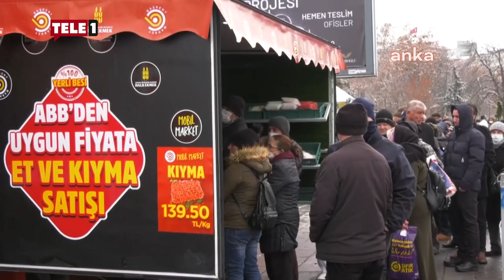ABB'nin ucuz et satışında uzun kuyruklar oluştu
Ankara Büyükşehir Belediyesi, Ramazan ayı sonuna kadar Başkent Mobil Market ve Başkent Marketlerde yerli besi hayvanlarından temin edilen et, kıyma ve tavuk ürünlerinin piyasaya göre uygun fiyattan satışına bugün itibarıyla başladı. Vatandaşlar, marketler önünde uzun kuyruk oluşturdu. Et kuyruğunda bekleyen Selahattin Kurtul, “Buradaki kuyruk Recep Tayyip Erdoğan’ın yaptığı zamlardan sonra et kuyruğu. Ben kasaba gitmiyorum. Et ve Süt Kurumu’na gidiyorum. Bugün de bunu duydum buraya geldim. 5 bin 500 TL emekli maaşı alıyorum. Akşam çocuğumu eve yemeğe davet edeceğim. Hiç değilse sofrasına bir et koyayım dedim” diye konuştu.